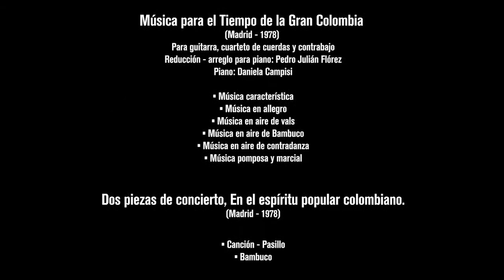Ricardo Cuadros Pradilla, Música con Tempo Colombiano